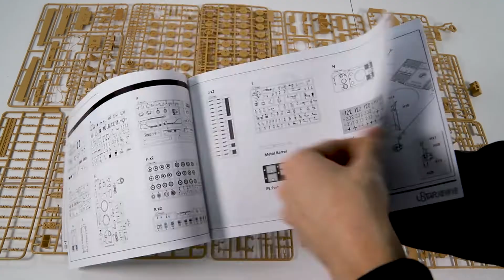Сборная модель Tiger I Early Production Full Interior Kursk. Распаковка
Распаковка сборной модели  Tiger I Early Production от производителя TAKOM.

Масштаб - 1:48